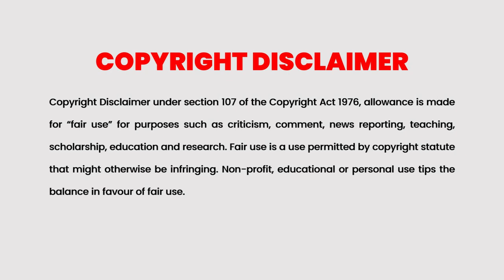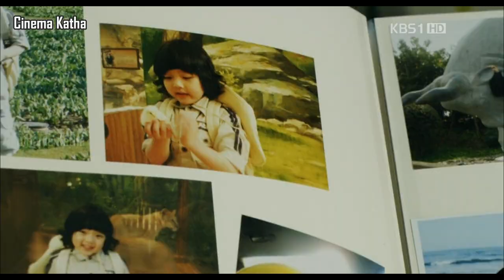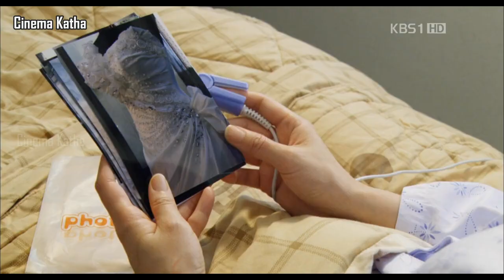Wedding Dress 2010 Korean Movie Explained in Malayalam | Part 2 | Cinema Katha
Cinema Katha
Malayalam Podcast
Movie explained
The Billionaire 2011 Movie Explained in Malayalam
Robin-B-Hood 2006 Movie Malayalam Explained in Malayalam
The Boy in the Striped Pajamas 2008 Movie Explained in Malayalam
Hope 2013 Movie Explained in Malayalam
Korean Movie explained
Wedding Dress 2010 Korean Movie Explained in Malayalam